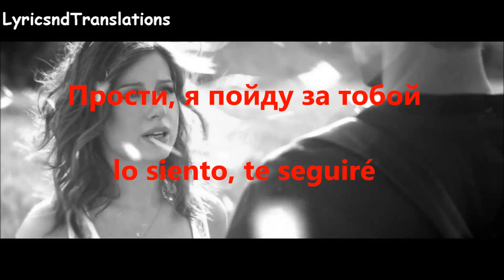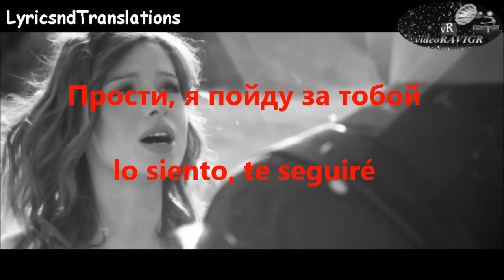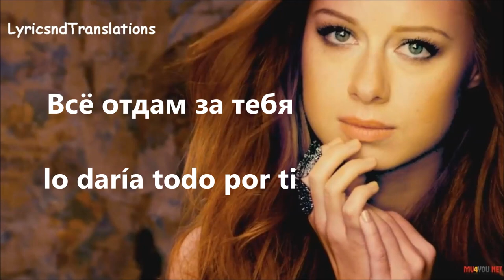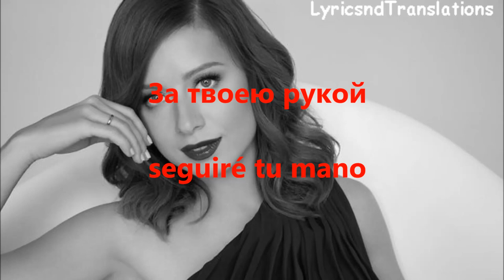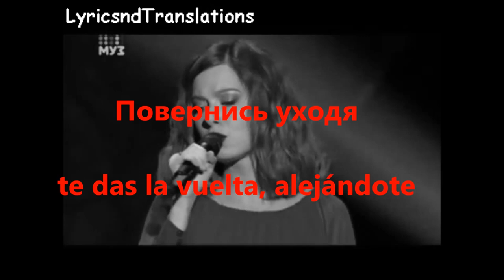Yulia Savicheva - Prosti Español & Lyrics